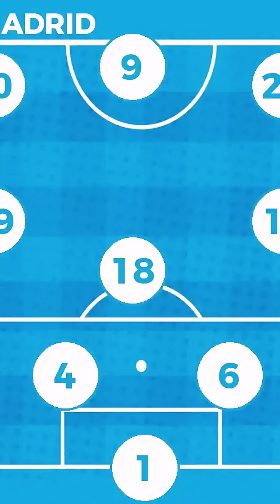LA GRAN ESTRATEGIA de ANCELOTTI para TRANSFORMAR a RODRYGO ¡POR ESTO RENACIÓ BENZEMA!